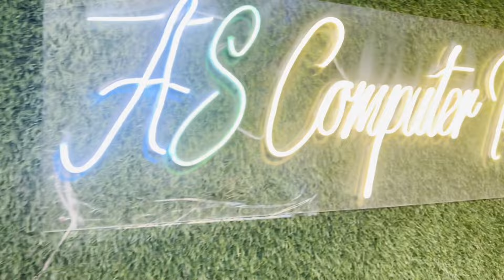सोच से भी सस्ते लैपटॉप 😱|Cheapest Laptop Market In Delhi🔥Laxmi Nagar laptop market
_________________________________________ 💻AS Computer Tech 💻 Import laptop stock A one look 👌condition🆗

videoblogs vodcasts
webcasts weblogs
streams live streams
blogs diaries
journals records
logs memoirs
moblogs logbooks
daybooks chronicles
history notebooks
annals accounts
yearbooks commonplace books
ledgers chronology
registers calendars
columns sites
forums newsletters
profile blooks
podcasts websites
chatrooms microblogs

computer
laptop computer notebook computer
palmtop minicomputer
microcomputer notebook